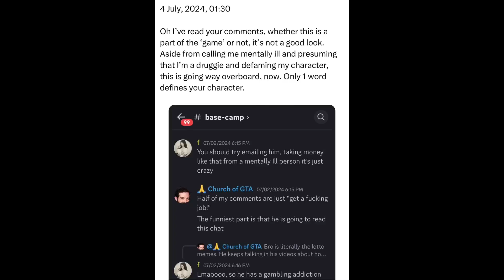Thursday | 4 July, 2024 | 01:30